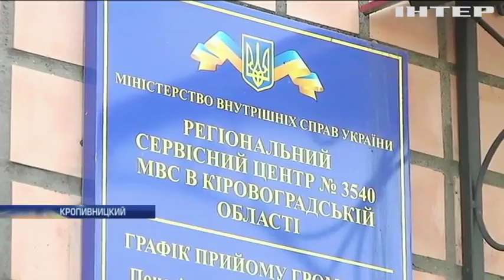Полицию Кропивницкого обвинили в издевательстве над инвалидами